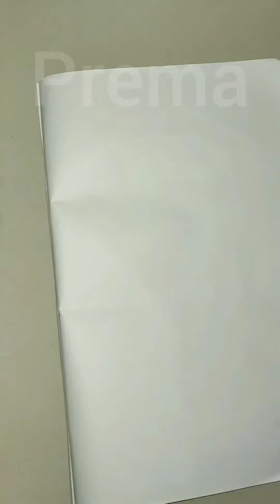portrait drawing | Prema Sekkarakudi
Drawing is a form of visual art in which a person uses various drawing instruments to mark paper or another two-dimensional medium. ... It is one of the simplest and most efficient means of communicating visual ideas. The wide availability of drawing instruments makes drawing one of the most common artistic activities.The definition of a drawing is a picture created with a pen, marker, crayons or other tools, or is the act of making such a picture. Drawing, the art or technique of producing images on a surface, usually paper, by means of marks, usually of ink, graphite, chalk, charcoal, or crayon. ... Although not every artwork has been preceded by a drawing in the form of a preliminary sketch, drawing is in effect the basis of all visual arts.

I am prema from sekkarakudi. My channel name is Prema Sekkarakudi (prema artistic). Drawing is one of my hobby. Here i post some portrait, how to draw tutorials, and many art related videos.
Join me in other social media also. Link are given below.

Telegram Prema artistic
Prema artistic